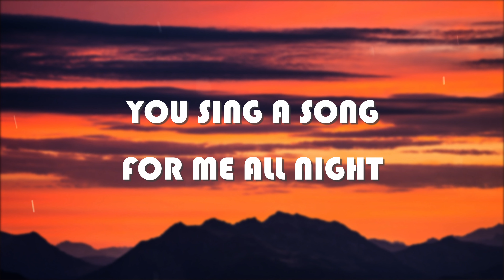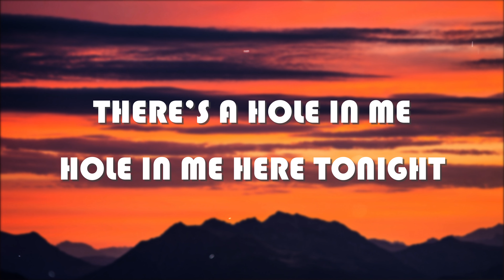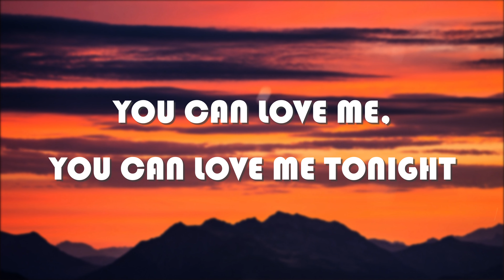Robin Schulz - Rockstar Baby (feat. Mougleta) [Lyrics]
Lyrics
You're my rock star, baby got me hypnotized
See the whole world dancing right before my eyes
You can love me, you can love me tonight
You're my rock star
I think I had a dream of you
Now I'm lost in this crazy mood
You make the crowds go high
You sing a song for me all night
There's a hole in me, hole in me here tonight
It has control over me, over me for life
Gotta go back to sleep, seal your eyes
Got those cowboys roots and I miss you every time
You're my rock star, baby you got me hypnotized
Everybody came to see you play
Standing in the mirror, I can't look away
And I hear them sing out so
What a sweet sound, I wish they'd go on

Source: Musixmatch
Songwriters: Juergen Dohr / Guido Kramer / Dennis Bierbrodt / Stefan Dabruck / Robin Schulz / Niklas Alexander Kleber / Daniel Deimann / Yasmeen Semaan / Alexander Hauer